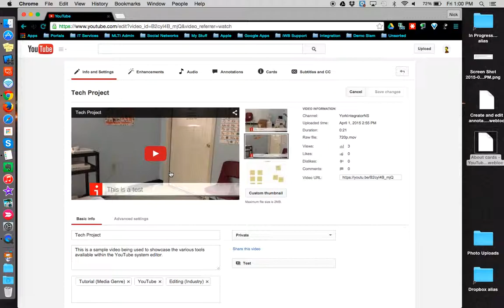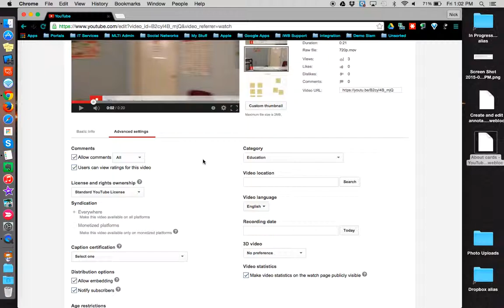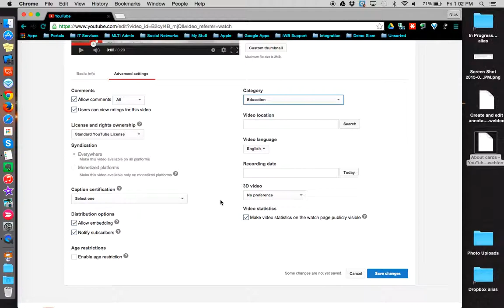HowTo - YouTube Info & Settings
This tutorial examines YouTube's 'Info and Settings' editing tool. This tool allows you to add biographical information about your video including a description and search tags. In addition, this is where you can set privacy permissions, add the video to one or more playlists, and access additional "advanced" settings.